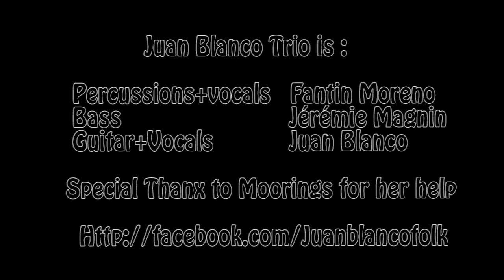Juan Blanco / Qu'ils crèvent (Acoustic)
Yes, we're nominated for the 2015 SWISS LIVE TALENTS! If we want a chance to go through, we need enough votes...
So please just click on the link, then click on the red "vote" item, and it's done :)
For those who are cool enough: you can vote once a week, voting closes on September 14th.

Hello! Here is the first of 4 videos we recorded in their "acoustic" version. We will release them one by one, during the next 3 months, starting today! This first song is called "Qu'ils crèvent".

These videos were recorded in our rehearsal room, mixed, cut and edited by Juan Blanco himself. Juan Blanco is accompanied by Fantin Moreno (percussions, backing vocals) and Jérémie Magnin (bass).

Jérémie plays a Duvoisin bass.